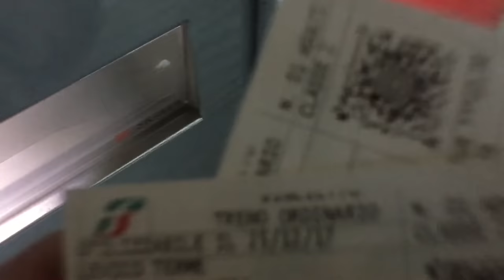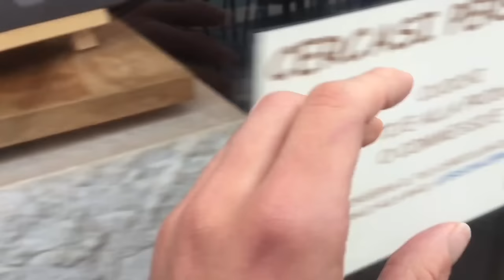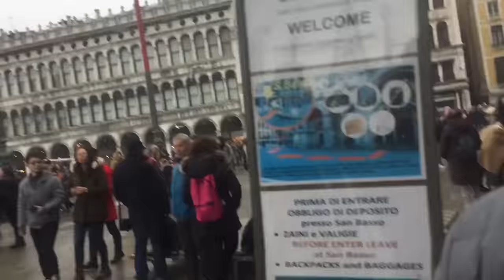AUGURI 2019... ma perchè sono a Venezia?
Ditemi la verità un video cosi a Venezia sotto Natale tra l'altro, non ve lo aspettavate. Venezia è una città davvero bellissima e vedere anche dove forgiano il vetro di Murano è stato spettacolare. Se vi è piaciuto questo video sono quasi sicuro che vi piacerà questa Playlist con tante curiosità sul Giappone e vlog stile A DAY IN MY LIFE

Cosa ne pensate? Se volete vedere altri vita sulla mia vita vi consiglio questa Playlist